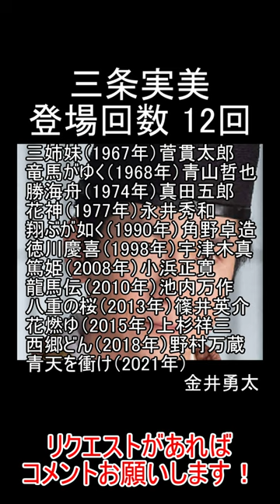三条実美〈内閣総理大臣臨時代理〉大河ドラマ歴代登場作品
※リクエストがあればコメントお願いします！

▼使用画像
Wikipedia

NHK大河ドラマ「花神」「翔ぶが如く」「徳川慶喜」「篤姫」「龍馬伝」「八重の桜」「花燃ゆ」「西郷どん」「青天を衝け」より

▼音楽
BGMer
（漢太鼓）